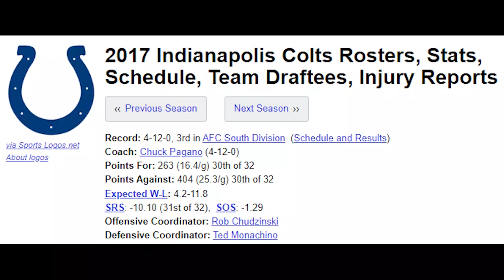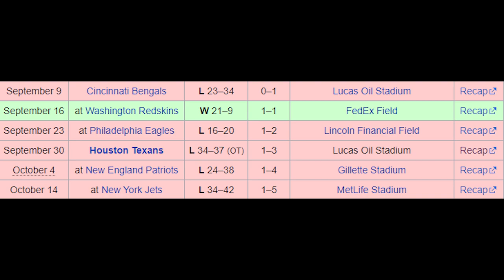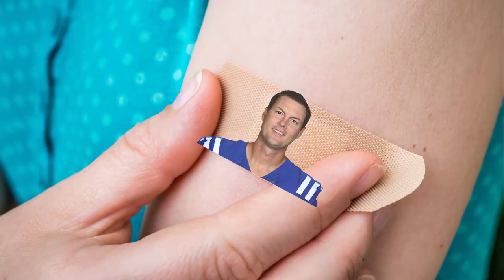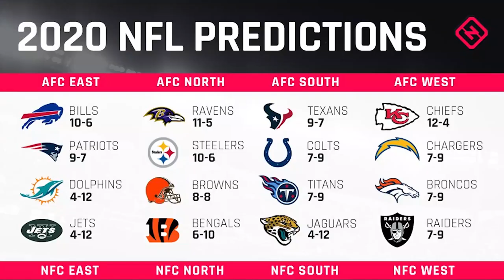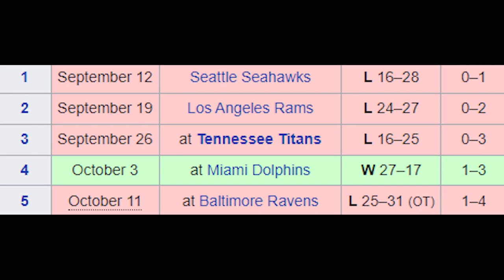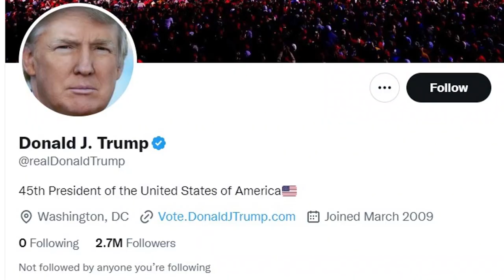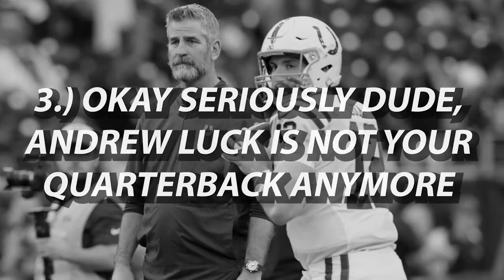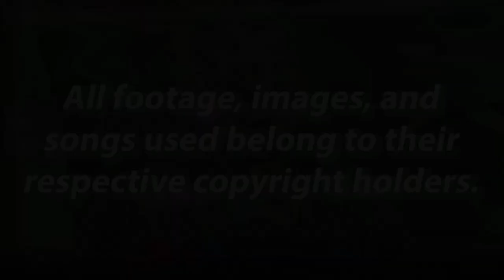Frank Reich’s Downfall with the Indianapolis Colts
From the start, the Indianapolis Colts were hesitant to give Frank Reich their head coaching job. Their doubts seemed misplaced initially, but problems arose overtime, ultimately leading to one of the biggest public collapses of an NFL franchise in recent memory. This is the story of the Frank Reich Era Indianapolis Colts.